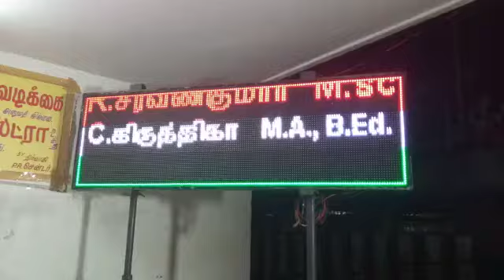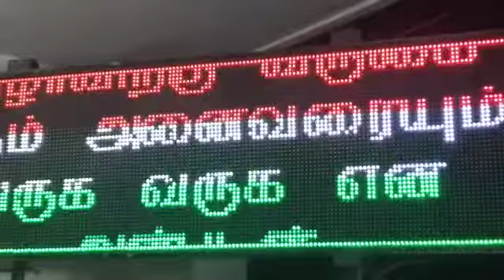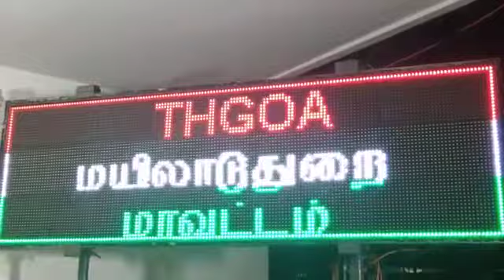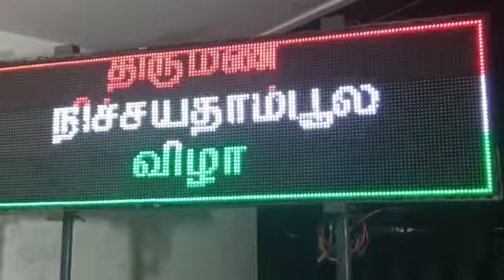p10,p5 bored sing led rolling bored pixel name bored programming and design avalabile, 9629171227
p10 rolling bored

pixel name bored

p5 bored

all condorlar avalabile

Bluetooth name bored

pixel programming avalabile